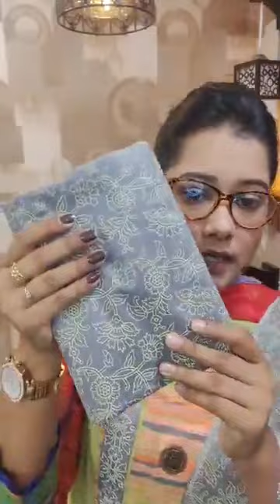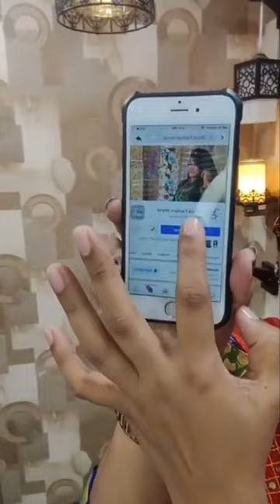Surprise, New Joypuri Boutique💃💃MB cotton 1650tk only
Surprise🙆🙆
New Joypuri Boutique💃💃
MB cotton 1650tk only🥰🥰

Dhaka, Dhaka Division, Bangladesh 1217
Get Directions
Highlights info row image
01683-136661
Send Message
Women's Clothing Store
Hours 10:00 AM - 8:00 AM
Plzz join everyone 💞

No change or no bargaining plz👆
Showroom address
Shantinogor easternplus market
Shop no 2/39,40,41,42
2nd floor
Shop no 1/34,49 (1st floor)